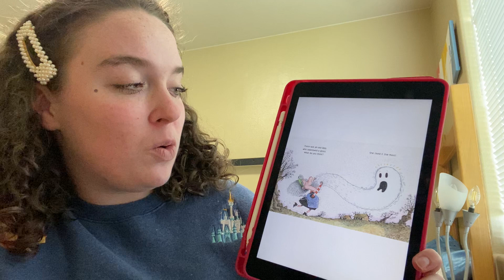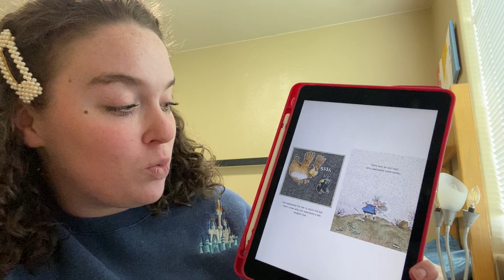There was and Old Lady who Swallowed a Bat by Lucille Colandro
There was an Old Lady who Swallowed a Bat by Lucille Colandro
Read by Allison Furse